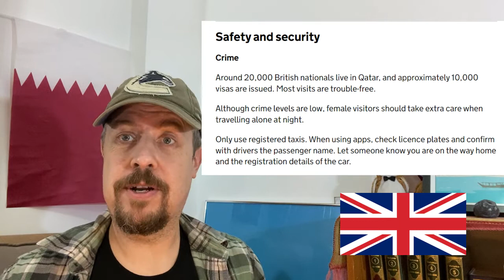Crime in Qatar - What to Expect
A fundamental question from any traveler -- is it safe? Hopefully my advice helps.